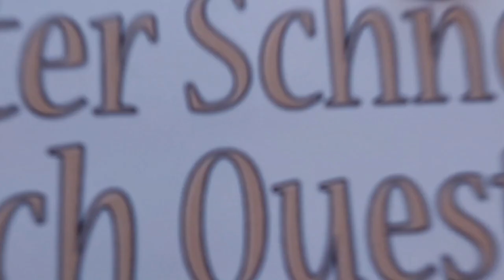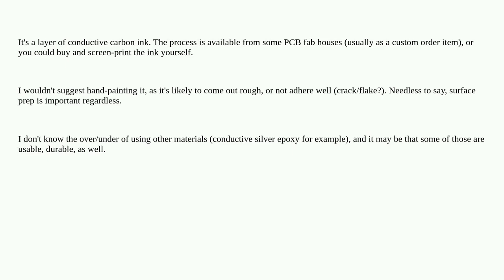Electronics: Custom game controller - button trace conductive coating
Custom game controller - button trace conductive coating

A special thanks goes out to the community

  controller electrically-conductive trace